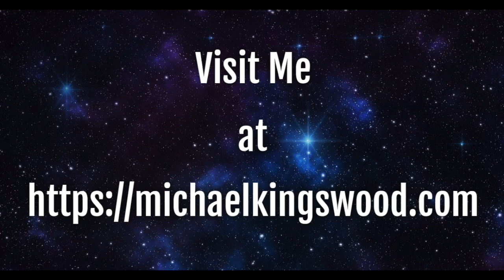Story Saturday - The Beast And The God Woman - Pt 3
Or send some crypto:
BTC: 3QQ7EhBDMwdG8YypHJjErwpW6hbP4mC14W
LTC: LNG2qRCJHJSybidtNw3os1tayfXjLU8b4g
ETH: 0x5842c89FD421c4B92bf826bf7bA5214841B0f660